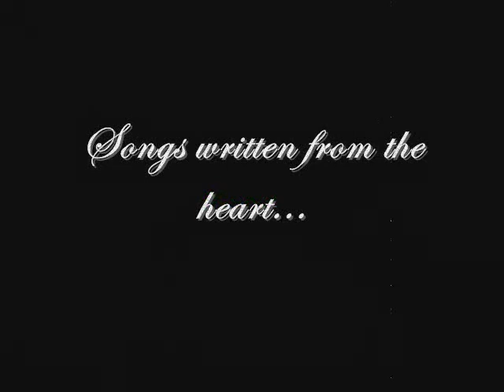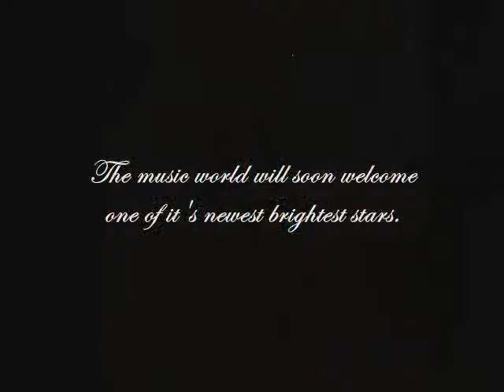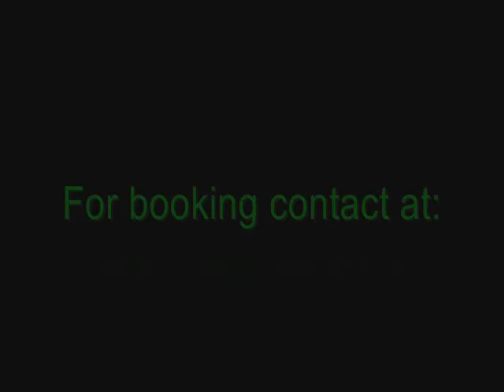Ted Martin-Ted Martin Promo Clip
Singer/Songwriter/Musician... Ted Martin